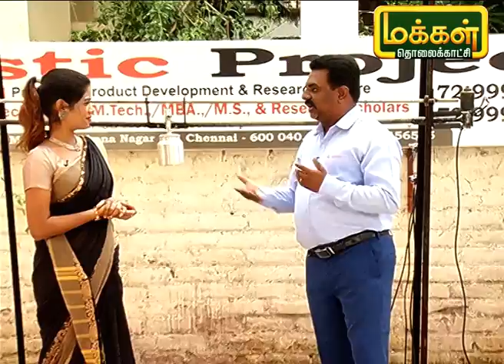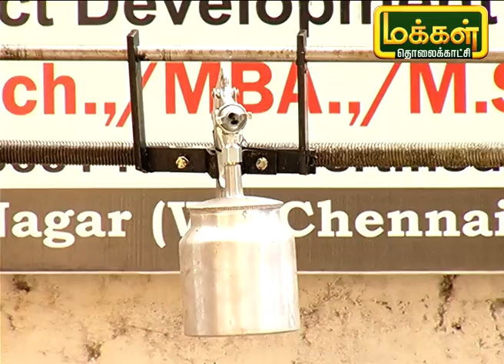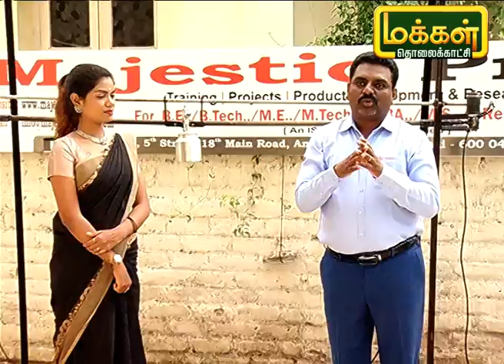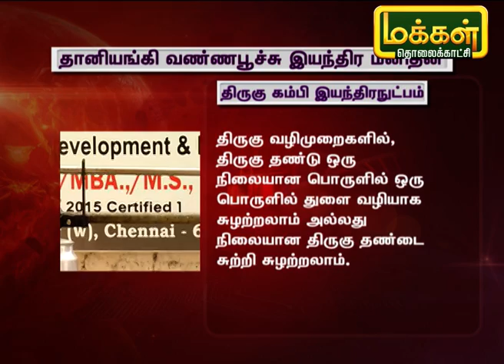தானியங்கி வண்ணபூச்சி இயந்திர மனிதன் | Automatic Paint Spray Machine | SUU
வீடுகளுக்கு வண்ணம் பூச ஆட்களை தேடி அலைய வேண்டம், இனி சுலபமாக வண்ணம் பூசலாம் வாருங்கள் எப்படி என்று பார்ப்போம்.